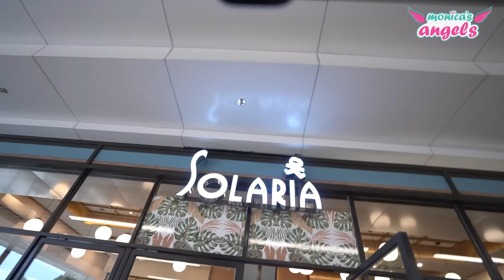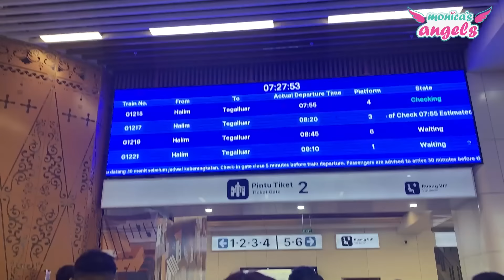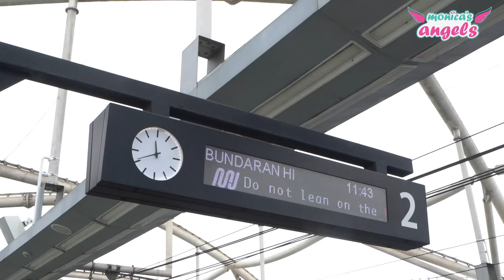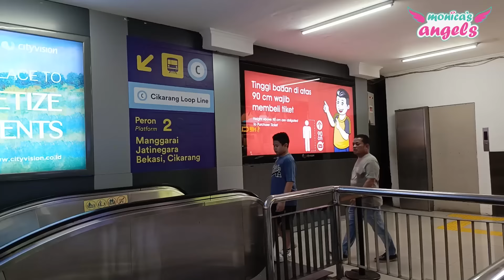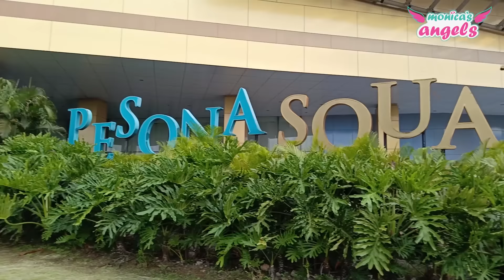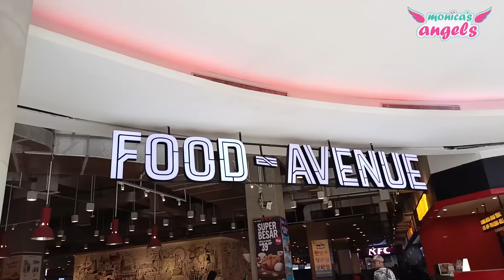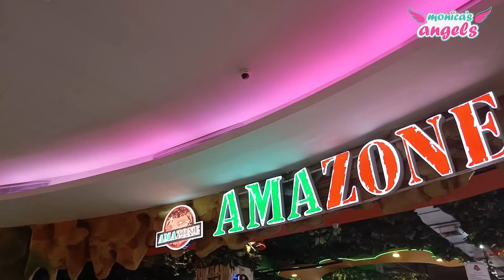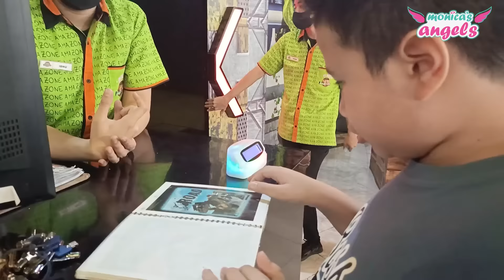AYAH BUNDA BAGI TUGAS JAGA KIDDOS